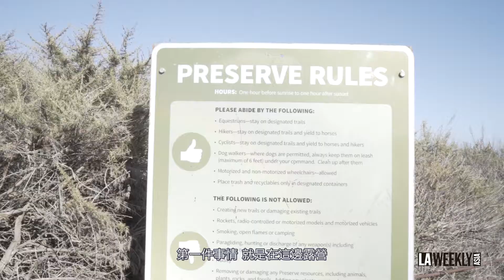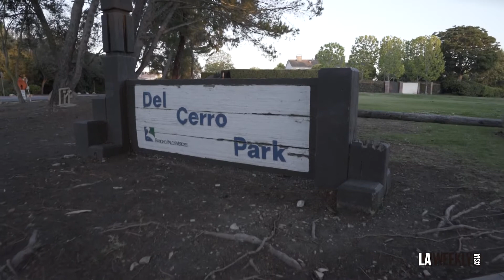Ranchos Palos Verdes｜洛杉磯絕美夕陽私房景點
跟著 Jack 的腳步，深入探索洛杉磯充滿魅力的各個角落...

Epidemic Music
Afternoon Coffee
Jakob Ahlbom

Videographer / editor Instagram - @vancitydashiell

👇 訂閱起來👇
LAWA 帶你探索洛杉磯這個迷人又多元的城市～